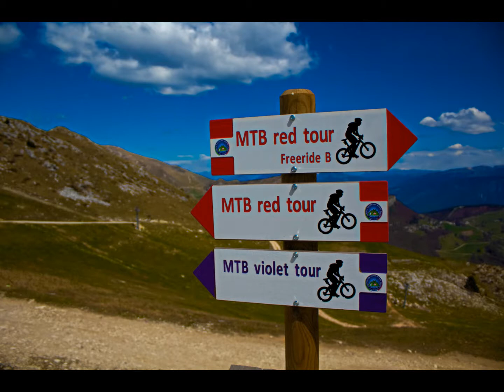Italy |Garda lake